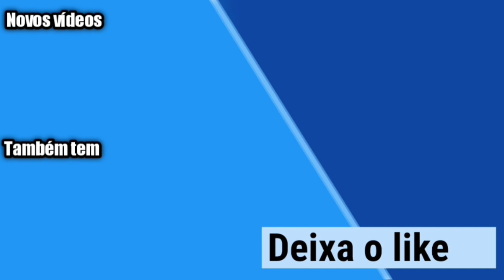COMO FAZER RODOVIAS | THEO TOWN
- THEO TOWN

Neste vídeo você vai encontrar umas dicas de cruzamentos é avenidas,a maioria das coisas desse vídeo foi eu que fiz,ser vc achar um parecido com outro criado,posso ter inspirado nele.

Capítulos:

0:00 Início
0:25 cruzamentos
0:51 Retornos
1:15 Viaduto
1:28 Rodovias
1:40 Decorações
2:13 Pedágio
4:17 Posto de gasolina
5:20 Final

Editores:

Editou: Kinemaster - Youcut
Editou de fotos: PixelLab

*pode dá sugestões 😉👌